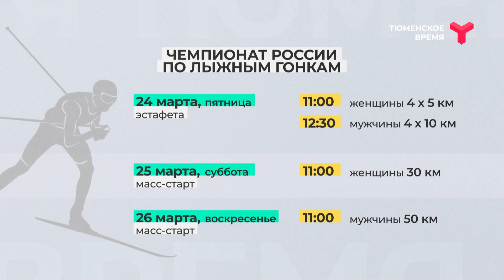Вечерний хэштег, 16.03.2023, часть 1. Чемпионат по лыжным гонкам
Тюменская "Жемчужина Сибири" готовится принять чемпионат России по лыжным гонкам. Готова ли сборная нашего региона и кого считают фаворитом? Ведущий ток-шоу - Максим Яковлев